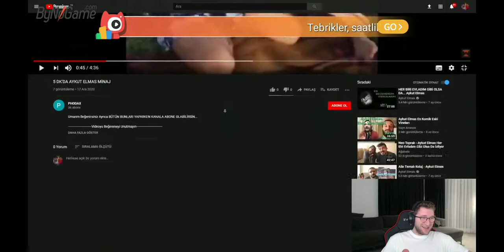EFE UYGAÇ 5 DAKİKADA AYKUT ELMAS İZLİYOR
efe uygaç, efe uygaç izliyor, izliyor, twitch izliyor, efe uygaç komik, efe uygaç komik video, efe uygaç komik video izliyor

Efe Uygaç Dayı'nın Nonolive Linki.

Efe Dayı'nın Discord - efe uygaç

Silinmesini Istediginiz Videolar için Telif Atmadan önce alttaki E postaya Mesaj atın Lütfen!